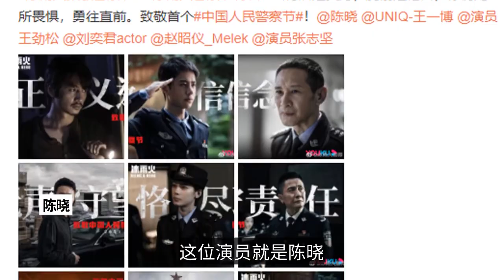王一博又有雙男主劇，搭檔實力派演員，挑戰緝毒題材引人期待-Wang Yibo also has two male lead dramas, partnering with powerful actor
王一博又有雙男主劇，搭檔實力派演員，挑戰緝毒題材引人期待
Wang Yibo also has two male lead dramas, partnering with powerful actors, challenging the anti-drug theme and attracting expectations